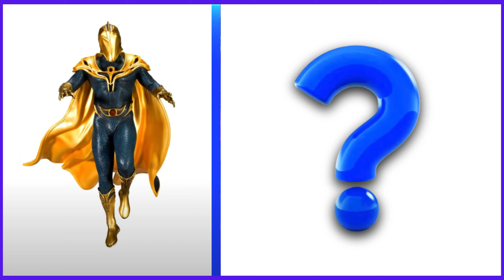AVENGERS But TEENAGE MUTANT NINJA TURTLES VENGERS 🔥 All Characters (Marvel & DC) 2024 💥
Hello, this is the Quiz Your Brain channel.
a place where Marvel and DC superheroes transform into whatever you want through AI drawing.🔎

Which is your favorite character?